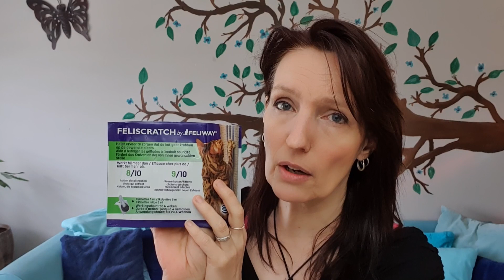Antwoord op jullie vragen van deze week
Vandaag beantwoord ik wat vragen van jullie.

🌸Hallo allemaal! :-) Ik ben Nathalie,leuk dat je kijkt.
Ik upload geregeld vlogs,video`s of livestreams.
Over huisdieren, diy, interviews, acties en plantaardig leven.
Met tips en educatie.
Ik beantwoord graag jullie vragen!

Als je mij en de dieren wilt steunen kun je ook doneren via mijn paypal button.

Zo kan ik nog meer voor de beestjes doen.
Nog geen 18,dan wel met toestemming van ouders/verzorgers!!

Ik sta zeker open voor leuke samenwerkingen,neem dan even contact met mij op.
Heb je nog leuke ideeën of suggesties laat dan zeker een berichtje achter.

Je helpt mij en de diertjes er mee en het is gratis.

Veel kijkplezier op mijn kanaal.

Er wonen bij mij op dit moment...2 katten (Sjoerd en Maarten ) ,1 schildpad (Cleo) reuzenslakken ,12 cavia`s, 8 gerbils,4 muizen, 1 hamster en een miljoenpoot.
De dieren komen uit de opvang, rescue of is op een andere manier afstand van gedaan.

Vanaf januari 2019 neem ik alleen nog opvangers aan mits ik de ruimte heb.
Ik koop geen dieren uit winkels,beurzen,van kwekers ed.
Dat ga ik ook niet adviseren.(In een aantal video`s zijn nog wat dieren uit winkel of van kweker te zien ,mocht ik nu dieren er bij krijgen dan alleen nog opvang/herplaatsing)

Liefs Nathalie